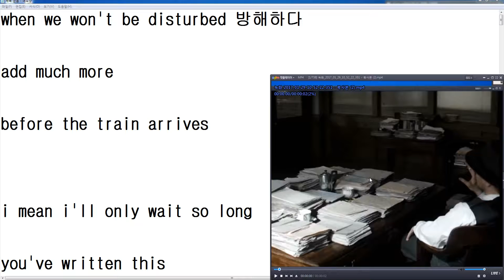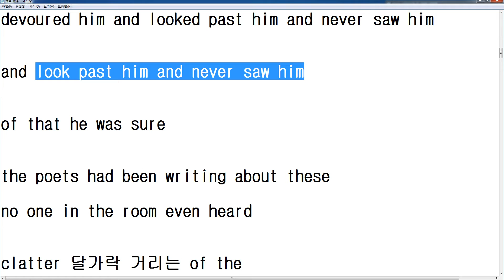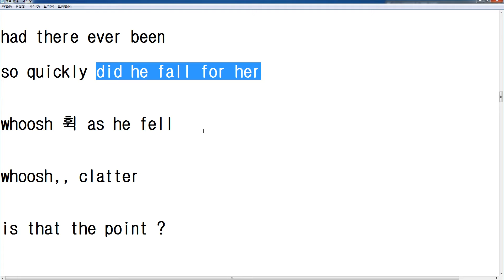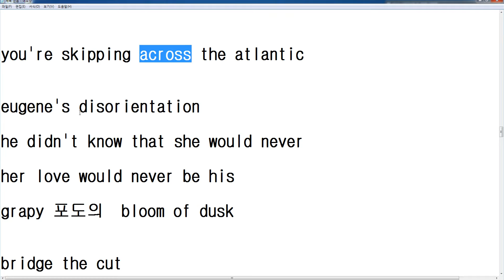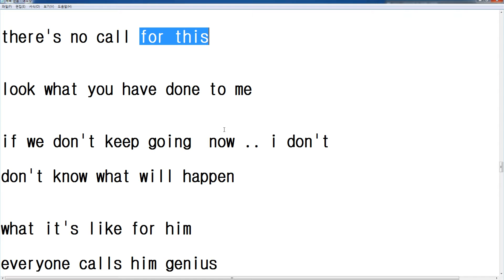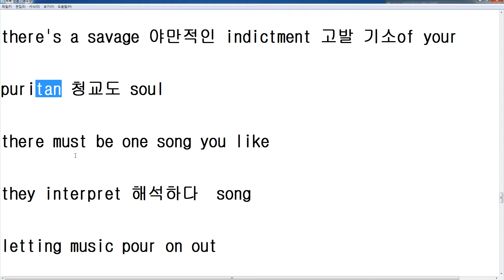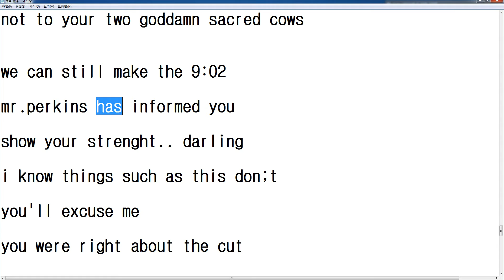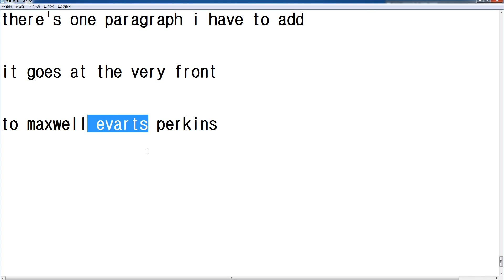영어받아쓰기 42